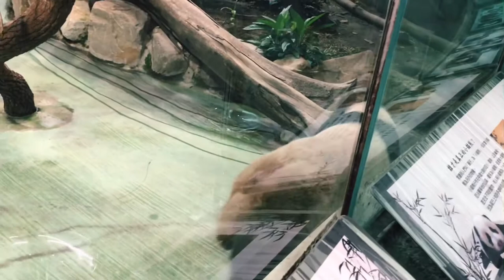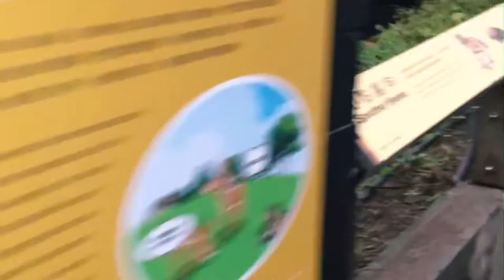Vlog | Meeting Panda Bear | Taipei Zoo Trip 2020 🎬